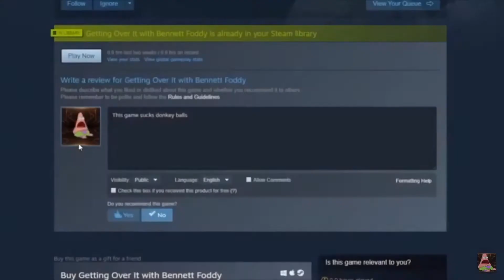Optimal Best Moments of 2020 So Far(4th of July SPECIAL)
Here are the best moments in the past videos of 2020 so far. Check out the full videos on my channel here are some in this video: